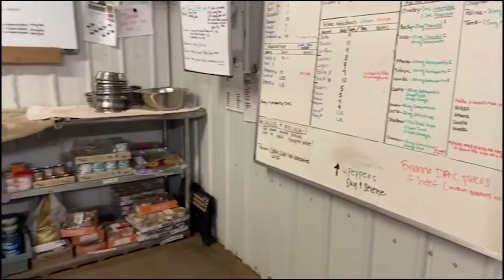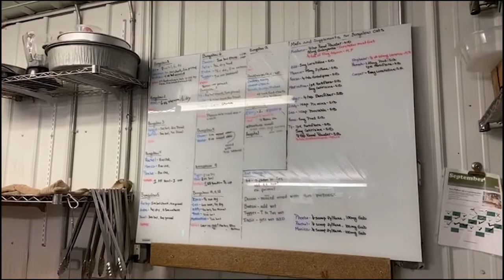Tiger Diet Prep 🐯🍗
Caretaker AJ does some food prep for two of our BIGGEST tigers; Caesar & Logan 🐅. We take a look at the process of keeping 100+ cats fed and the prep room in which we do it in! 🍗🍖

▶️ Help support over 100+ rescued big cats and those yet to come